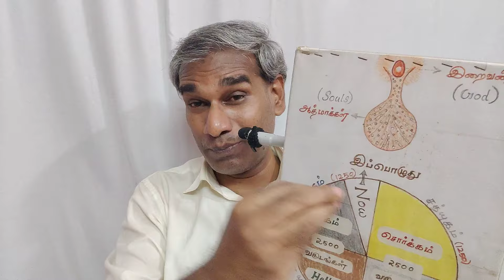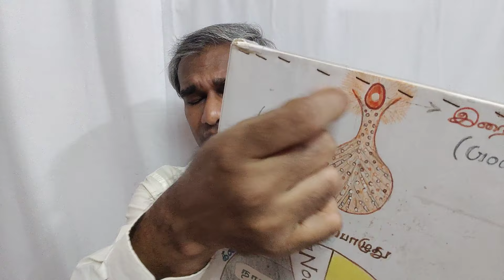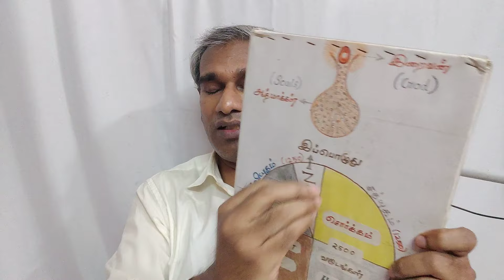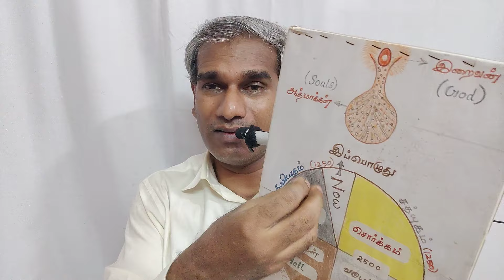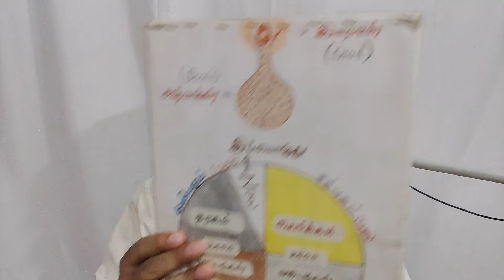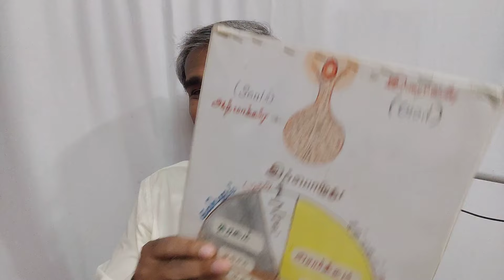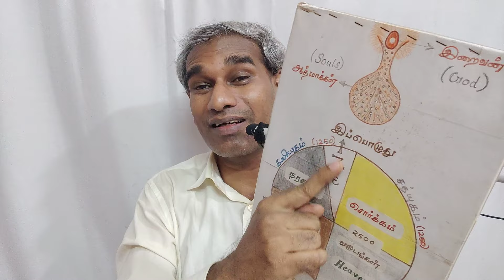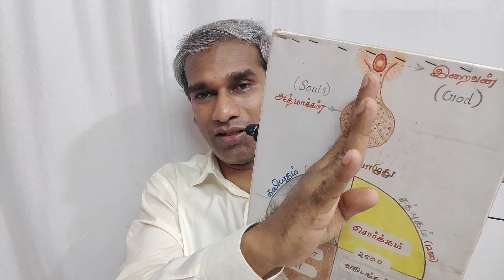ஆசிரியருக்கும் மகாவிஷ்ணுவுக்கும் நடந்த திடீர் பிரச்சனை Teacher fights with Paramporul Mahavishnu